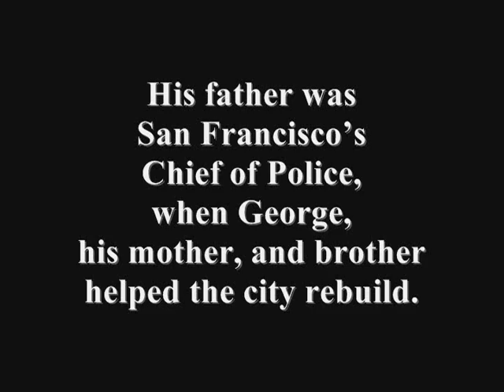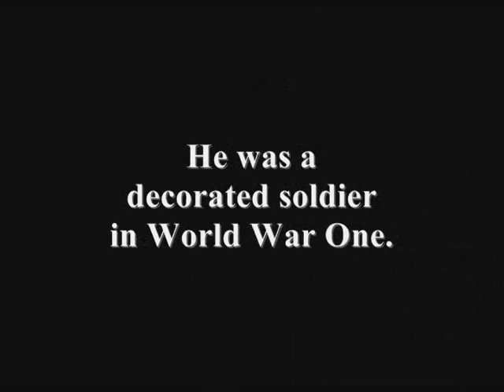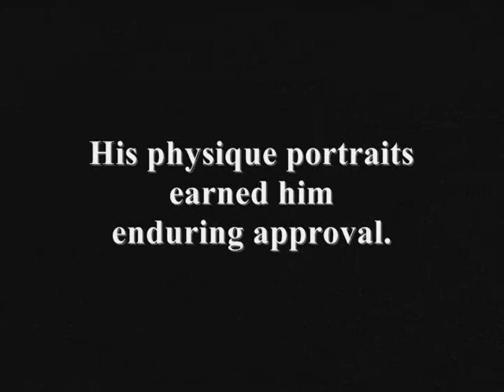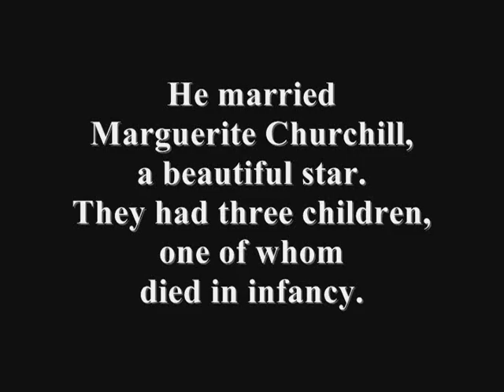Silent Movie Star George O'Brien: A Man's Man in Hollywood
George O'Brien thrills audiences today with his signature role in F. W. Murnau's Sunrise, Michael Curtiz' Noah's Ark, and John Ford's The Iron Horse, The Blue Eagle, Salute, The Seas Beneath, Fort Apache, and Cheyenne Autumn. He was one of America's most beloved film stars.

His on-screen heroics were more than matched by his real life bravery. For the first time, the story is told how he survived the great 1906 San Francisco earthquake to grow up a superb athlete, a decorated hero in World War One, and a stunt double for film idol Rudolph Valentino. O'Brien was one of hundreds working as an assistant cameraman, extra, and bit player when he was plucked from obscurity to head the cast of John Ford's epic, The Iron Horse. They said he became a star overnight, but he had appeared in dozens of silent movies.

O'Brien's rise to the top ranks of silent films reached sublime proportions when F. W. Murnau featured him in the classic romance, Sunrise. Warner Bros. plunged him into one of the first talking pictures when director Michael Curtiz converted his silent Noah's Ark epic into sound. Many men, women, and animals were injured during the climatic flood scenes, but O'Brien lived through the deluge to become a top star for twenty years. In the 1940s, O'Brien walked away from the pinnacle of stardom to answer the call to arms and re-enlist when American entered World War Two. He actively fought in several island invasions, and when the war ended, he returned only to find that a new generation of filmgoers had grown up never having seen him in a motion picture. He succeeded with a modest comeback, but left Hollywood a second time to assist with military conflicts in Korea. When he returned to civilian life again, he briefly pioneered in early television work and lived to enjoy retrospectives of his films during the 1970s and 1980s.

This richly researched work draws from hundreds of sources, including major archives and the George O'Brien Estate. The book reveals how he was received in his time and his role in the development of motion pictures from silent to sound. George appeared in more than a hundred credited and unaccredited films, and this book reveals them with a richly researched biography, an extensive Filmography, and hundreds of rare portraits, posters, and lobby cards that capture the glamour of Hollywood's Golden Era.

This video contains excerpts from George O'Brien: A Man's Man in Hollywood, and these are used here with permission from the author and publisher, BearManor Media.